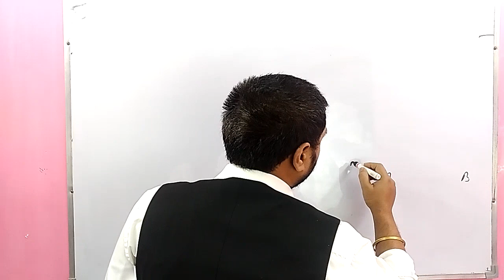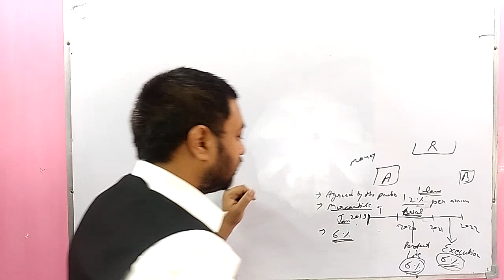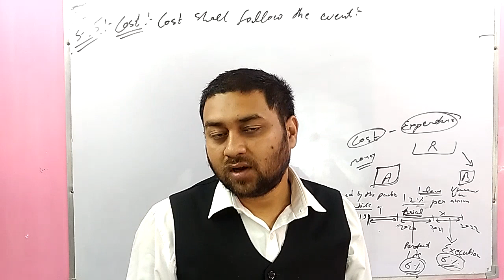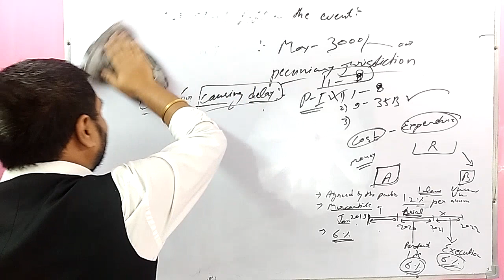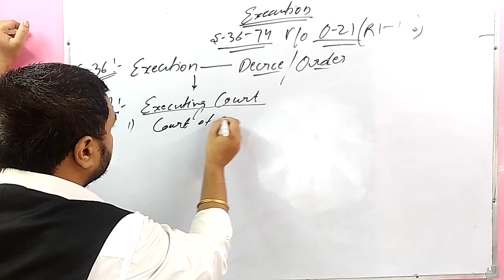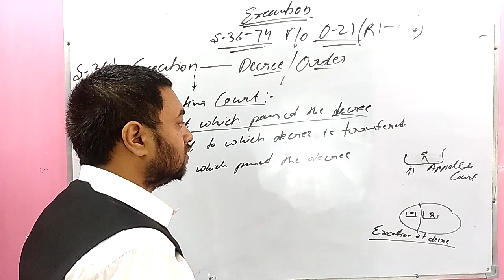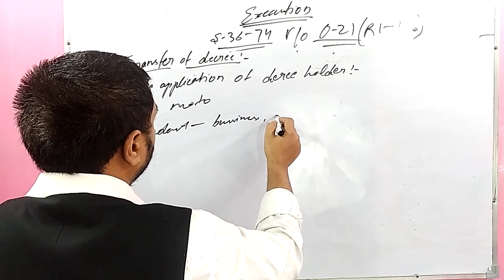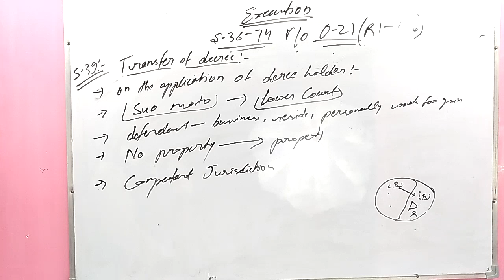Execution of Decree in CPC | Order 21 Sections 36 to 74